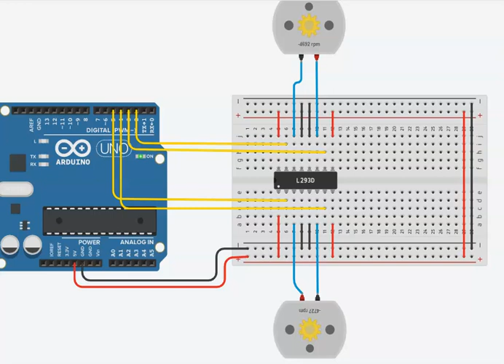conexión de motores al arduino con el 293d